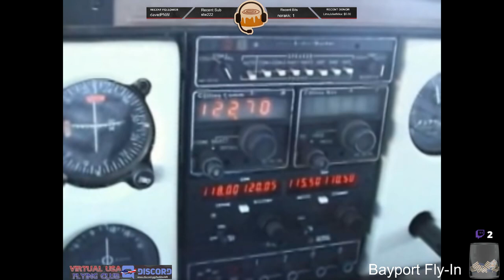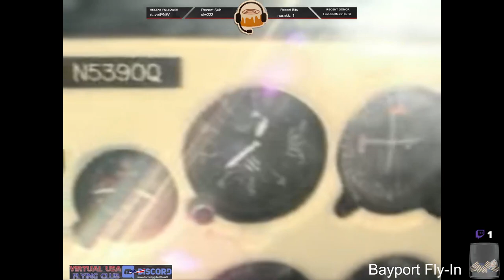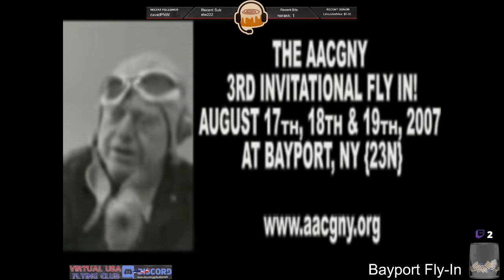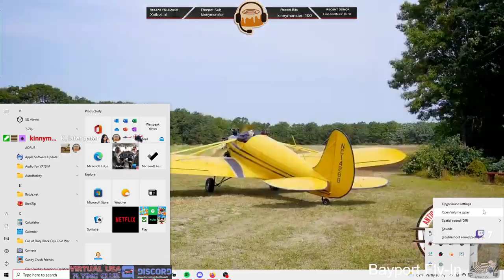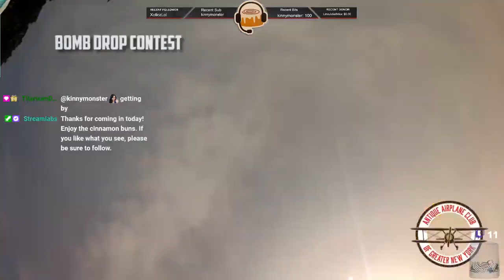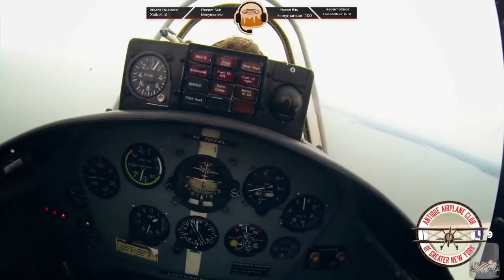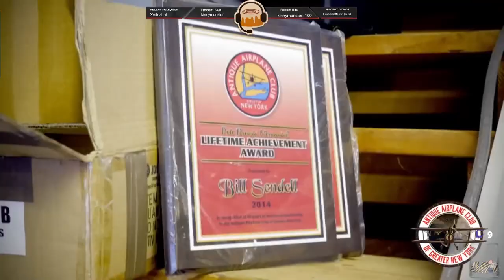[MSFS2020][VATSIM] C152 | Bayport Fly-In | Virtual USA Flying Club's 3 Year Anniversary Event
The Virtual USA Flying Club celebrates it's 3 year anniversary with a massive fly-in to the Bayport Aerodrome 23N.

Thanks for coming in today!